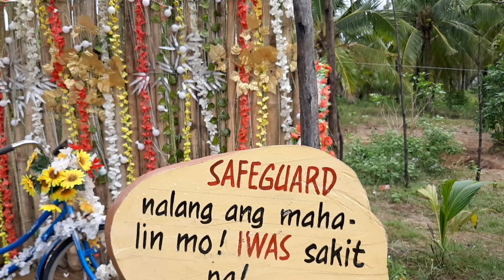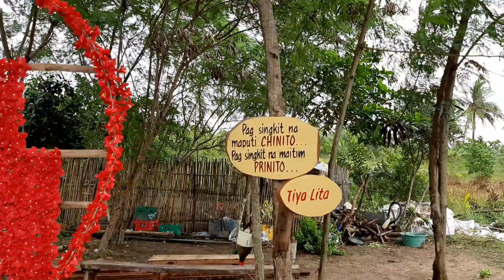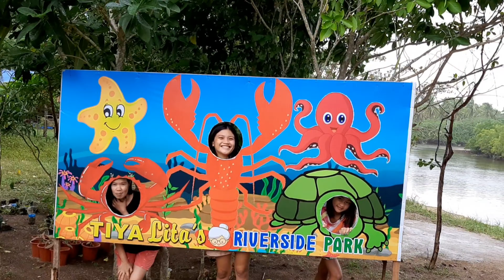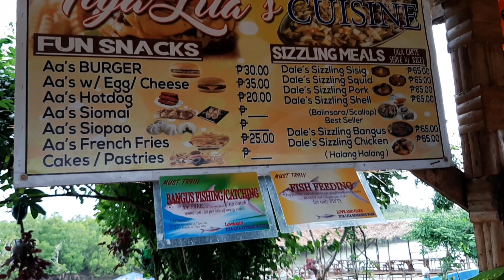PART 1, RIVERSIDE PASIAGON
RIVERSIDE, pasiagon located in placer,
nagsimula ito nong October 11,2020
mahilig sa boating ang anak nya kaya naisipan nila mag bukas ng RIVERSIDE dto sa pasiagon
hindi na lalayo ang kanyang anak...
at katabi ito ng kanilang punong (fishpan)
na kung saang nag aalaga sila ng bangus...
kung Sino man ang mangunguha mg BANGUS sa pamamagitan ng PAMIMINGWIT ayy 150 po ang kilo nito..
may mga food nadin po sila na tulad ng sizzling sisig..

panuorin ang video na ito hanggang dulo at hanggang part 3 po ito ...